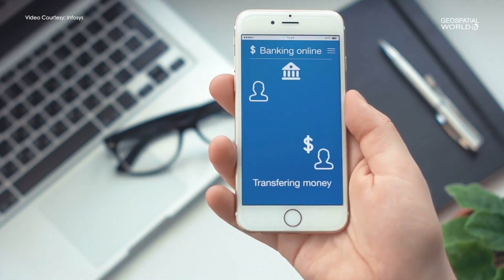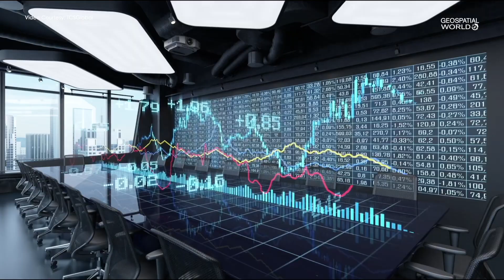Why Geospatial Knowledge Infrastructure (GKI)?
The 4th Industrial Revolution (4IR) is changing the social fabric of societies, businesses, work, and leisure. 4IR technology and innovation are driving new business models and a new ‘knowledge economy’ based upon data, applications/analytics and existing knowledge. Geospatial Knowledge Infrastructure (GKI) positions geospatial, a general-purpose capability encompassing governance, technology, data and people, at the heart of knowledge co-creation. GKI sets the groundwork that helps human ingenuity to prosper and lead us to new places. It aims to ensure geospatial is everyone’s business. The end goal of GKI is building a sustainable world where everyone and the environment benefit from geospatial knowledge.